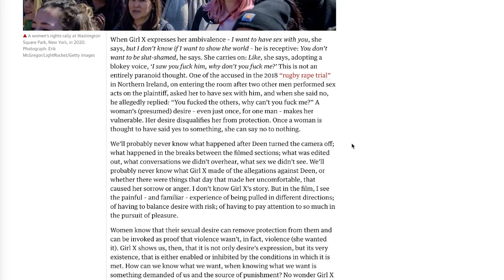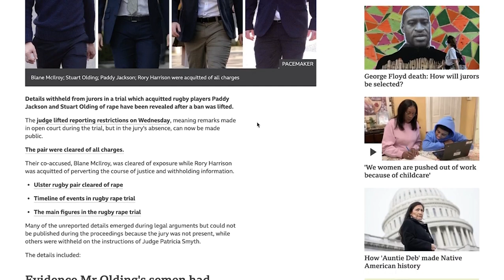Chased by Latin Ladies | Grunt Speak Live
When you’re young and thinking with the wrong head, it can get you in a lot of trouble with spectacularly beautiful women with lovely chest appendages and hot tempers.

Redonkulas.com Productions
29488 Woodward Avenue, Unit 407